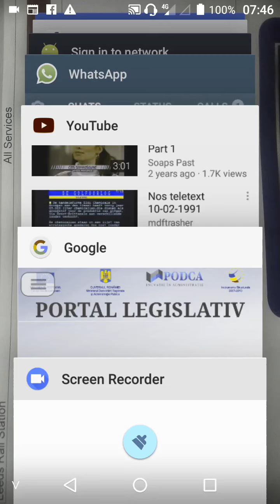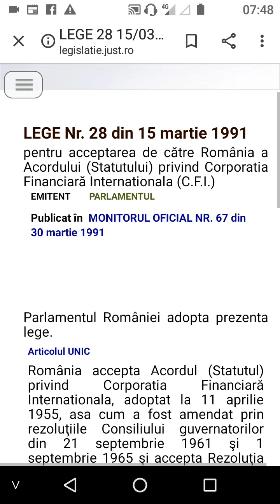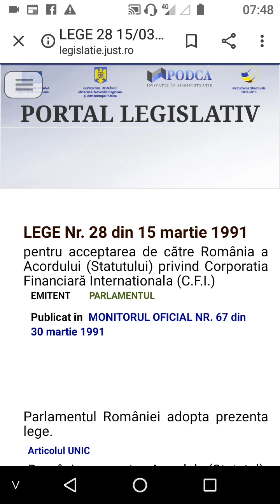Legea 28/1991 Romania e in Corporatia financiara internationala